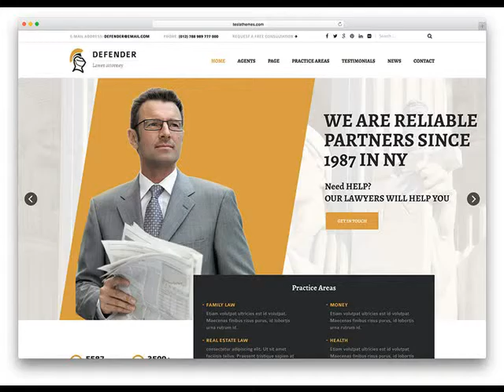South Tucson AZ Low Cost Web Design for your business .mp4